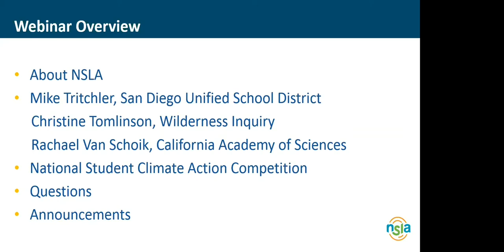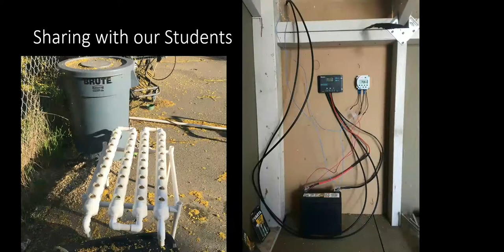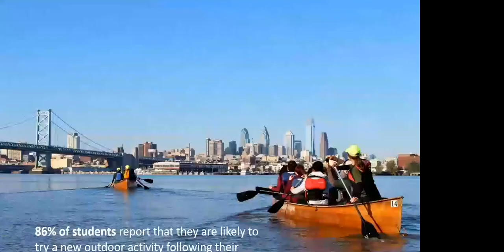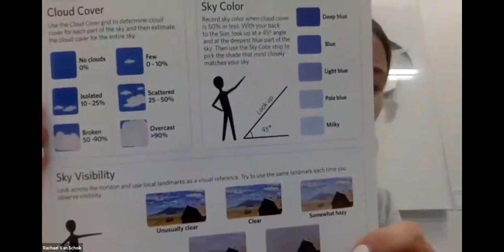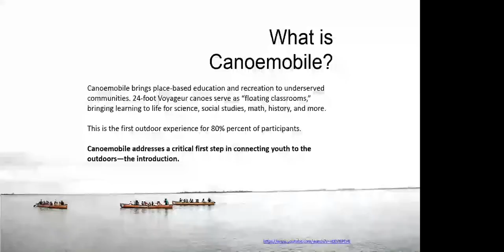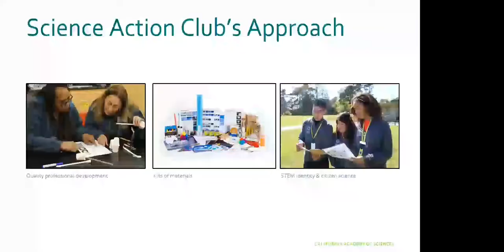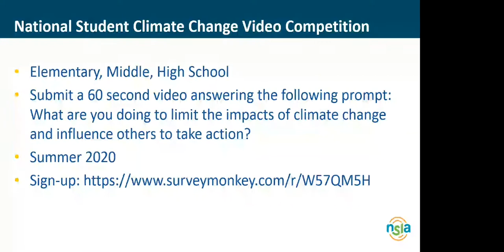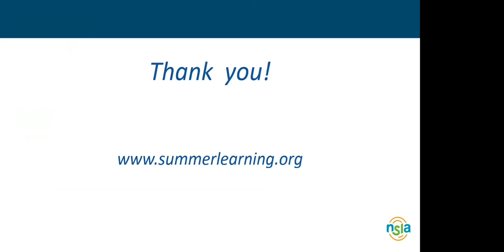Supporting Climate Change Education in Your Summer Program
Young people, more than ever before, are turning their attention to the effects of climate change and the importance of environmental stewardship. In this webinar we will hear from summer programs that are already committed to empowering students to increase their knowledge and understanding of the impact of climate change. Join us to hear ideas and resources you can use with your program this summer. We will also share how your students can participate in a video essay competition this summer to share what they doing to limit the impacts of climate change and influence others to take action.